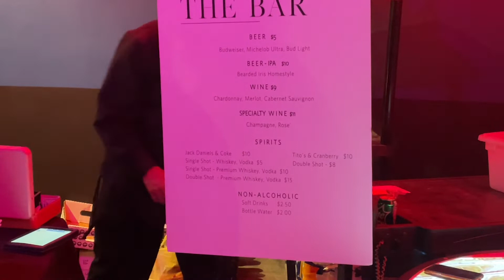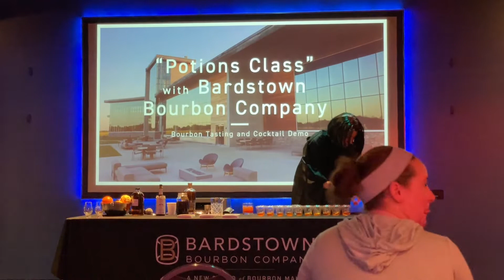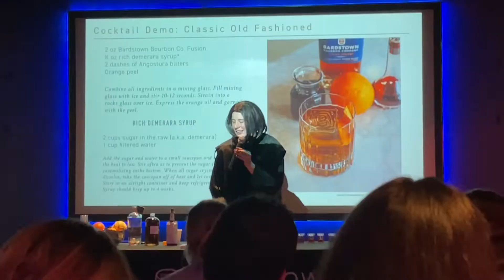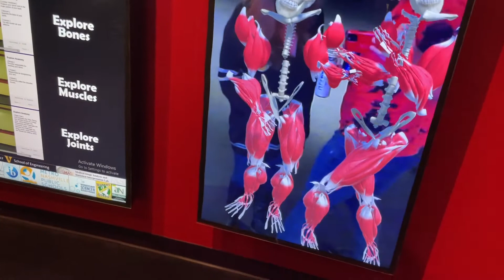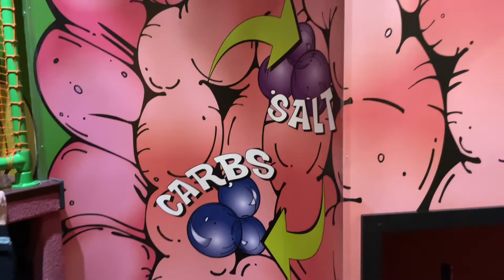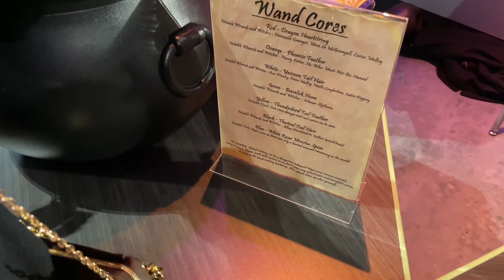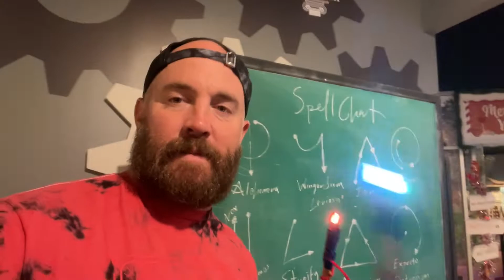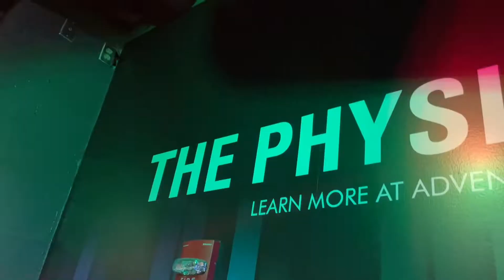Wizarding World Way Late Play Date at The Adventure Science Center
Way Late Play Dates are back! These special after hours events give “grown ups” the chance to check out all Nashville’s Adventure Science Center (it will always be the Cumberland Science Museum to me) has to offer at a themed after hours event. The theme for this addition was “Wizarding World”. Yes that’s the one with the little wizard boy.